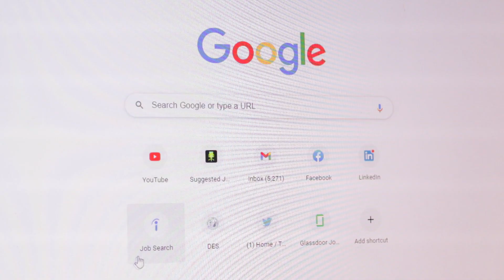2021: Coming Soon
2020 was weird. 2021 is now here, and I have no idea what's in store, but I know I'm gonna keep shooting.

Socials: @lukeisafinename